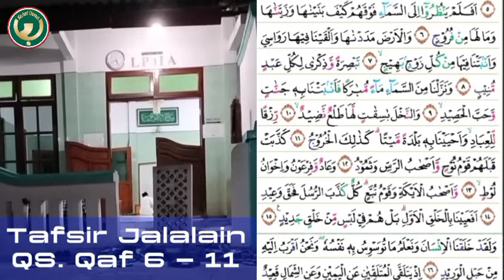▶️ Gus Baha' Ngaji Rutinan Tafsir Jalalain QS. Qaf, Ayat : 6 - 11 (Ponpes Gus Baha)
Gus Baha' Ngaji Rutinan Tafsir Jalalain QS. Qaf, Ayat : 6 - 11

PP. Tahfidzul Qur'an LP3IA Narukan Rembang (Ponpes Gus Baha')